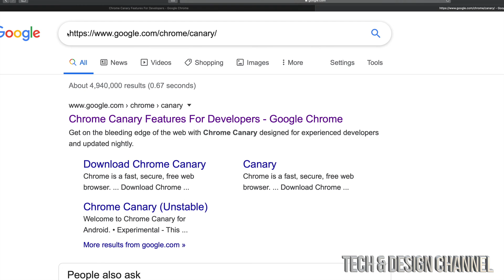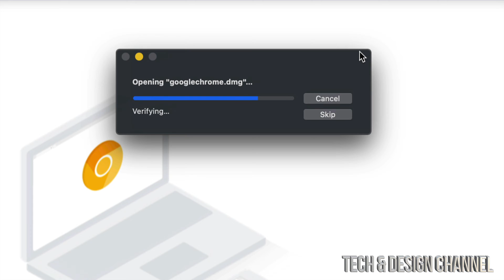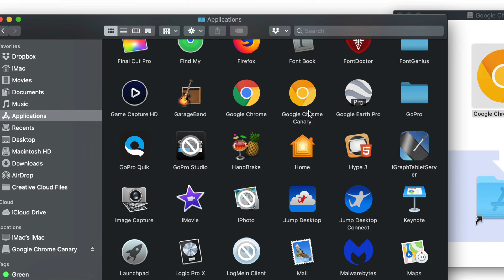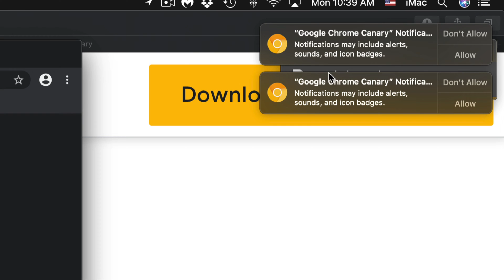Google Chrome Canary for Mac in 2020 | Download & Install on MacBook, iMac, Mac mini, Mac Pro